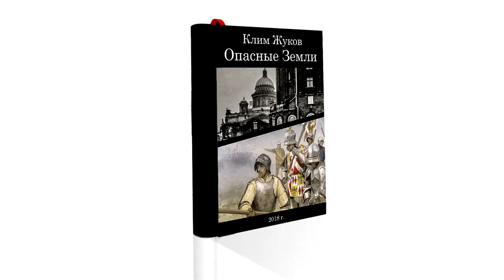Клим Жуков. Опасные земли. Часть 2 Глава 8 - Антиквар